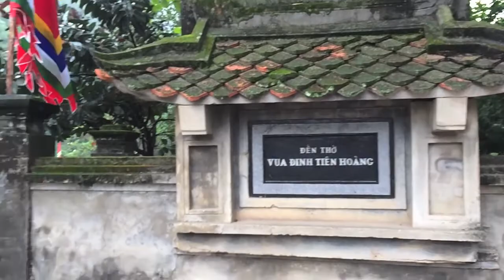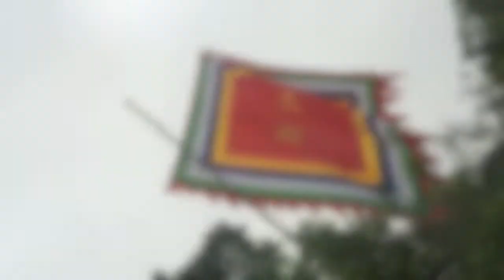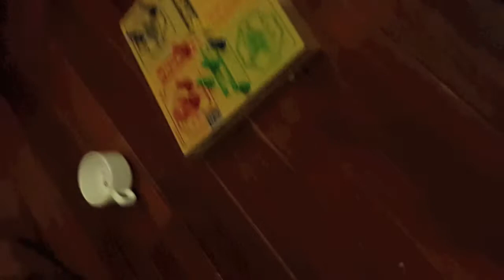Giới thiệu về Tràng An